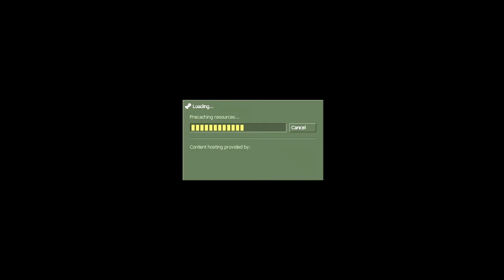Half-Life Decay Walkthrough Final Episode: "Crystal Clear"